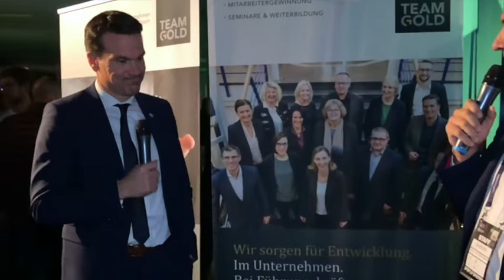VIP Talk medi Bayreuth vs Eisbären Bremerhaven